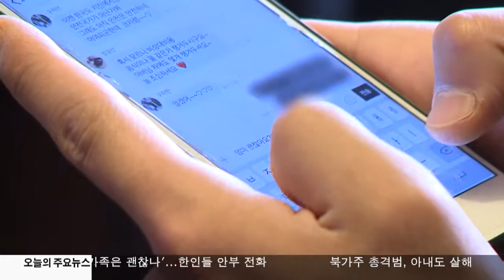11. 15. 17 KBS America News'우리 가족은 괜찮나' 한인들 안부 전화